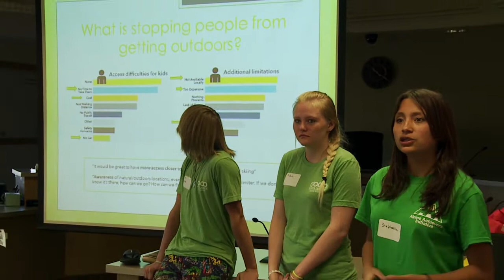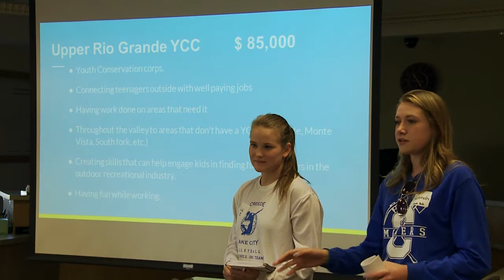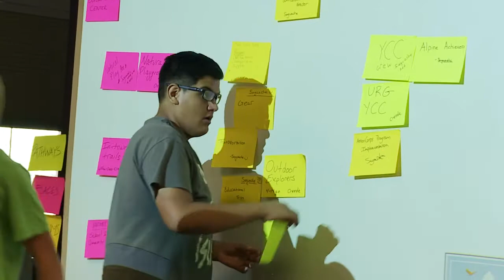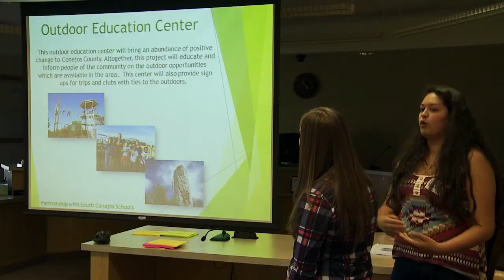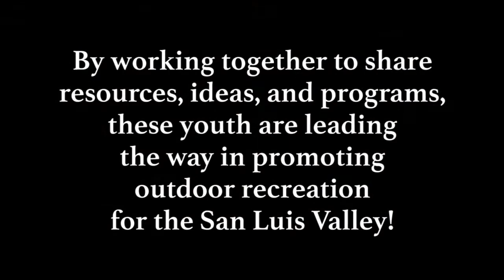SLV Inspire Youth Promo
On August 2nd 2016, youth from across the San Luis Valley in southern Colorado came together for one common purpose: How to inspire children and families to get outdoors and reconnect with nature?